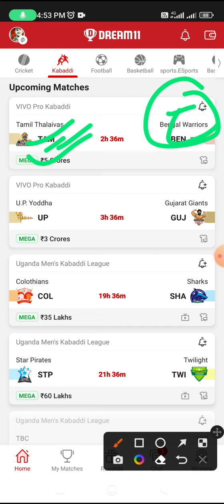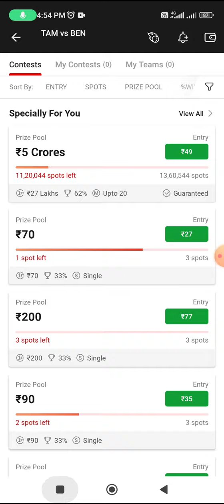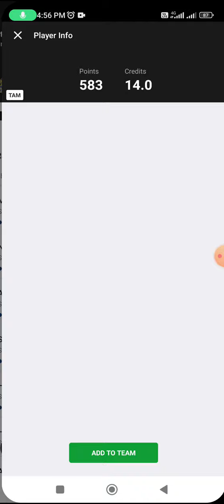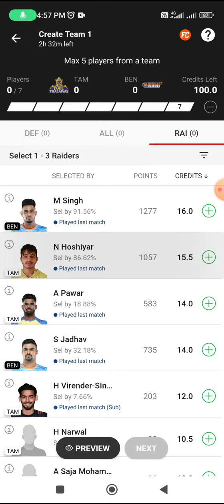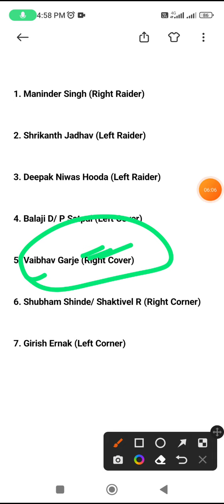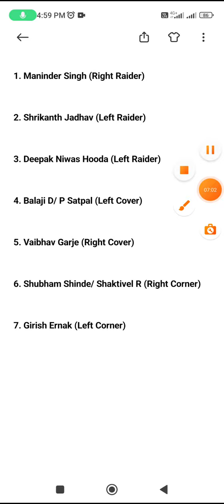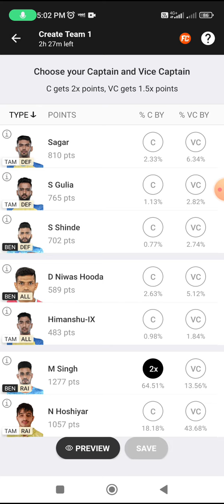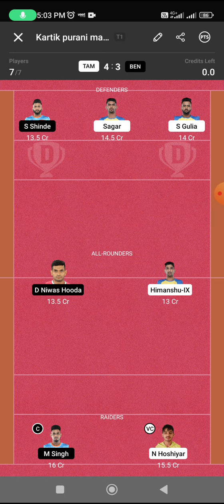TAM vs BEN Today Match Dream11 Prediction, BEN vs TAM Dream11 Kabaddi Team, tam vs ben gl picks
tam vs ben dream 11 prediction
tam vs ben dream11 prediction today
tam  vs ben
dream11
tam vs ben dream11
dream 11 kaise de
dream guru
dream level
dream11 prediction
dream11 tam vs ben
fantasy team
adda guru
akashvani
anurag dwivedi
Vivo Pro Kabaddi match prediction today
Kabaddi
dream 11
dream 11 team tam vs ben